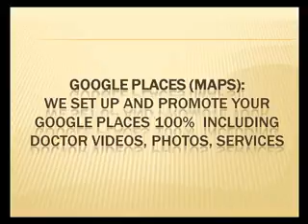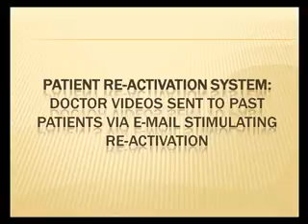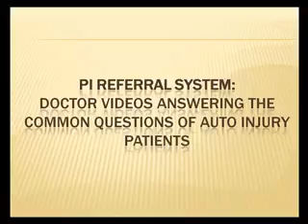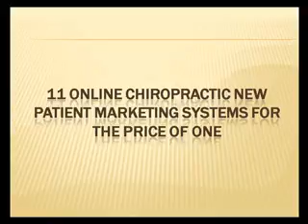Chiropractic Online Marketing Solutions